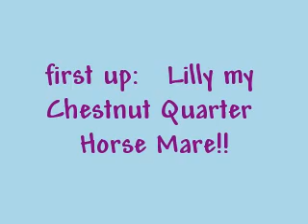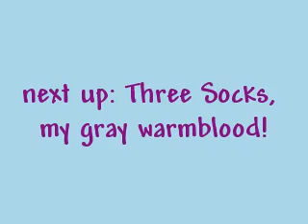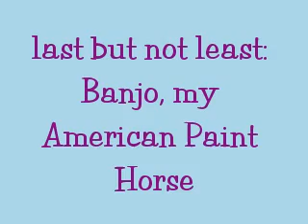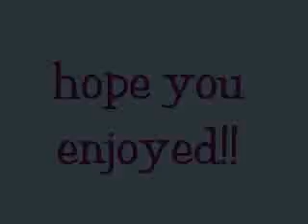breyer horses barrel racing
some of my breyer horses barrel racing!